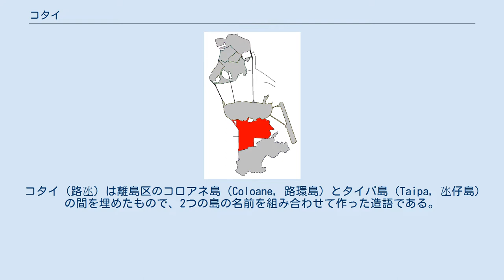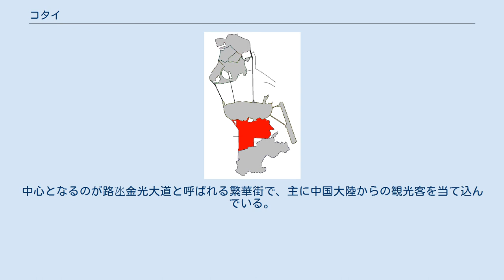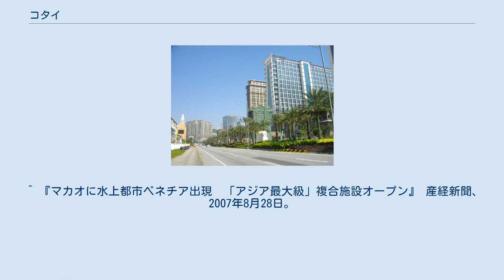コタイ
2011年の路氹金光大道（コタイ・ストリップ） コタイ (Cotai、路氹) は、マカオ南部のコロアネ島とタイパ島を繋ぐ埋立地である。
 コタイ（路氹）は離島区のコロアネ島（Coloane, 路環島）とタイパ島（Taipa, 氹仔島）の間を埋めたもので、2つの島の名前を組み合わせて作った造語である。
 元々は外十字門と呼ばれる海であったが、1960年代に浅瀬を埋め立てて堤防状の縦貫道路が作られた後、道路の西側の流れが緩やかな地域にはマングローブ林が形成され、東側にはカキの養殖場が作られた。
 1980年代から、世界最高水準と言われる人口密度を緩和すべく、マカオ政府は浅瀬を埋め立てて、土地を広げる政策を打ち出した。
 大規模な埋め立て地として計画されたものの一つはマカオ半島の新口岸地区で、もう一つはコタイであった。
 経済の鈍化で当初の予定よりも工事は長引き、20世紀末までかかって一通りの埋め立てが完了したが、一度は計画された珠海からの鉄道敷設は撤回された。
 2000年3月、蓮花大橋が完成し、コタイと広東省珠海市の横琴島が陸路で繋がり、入出境業務も開始された。
これによって、マカオと中華人民共和国の間の陸路は従来のボーダーゲート（関閘）に加えて2個所に増えた。
 当初の住宅地中心の埋め立てから、現在は高級ホテル、カジノ、リゾート施設を中心にした都市計画に変わっている。
計画ではホテルは20軒が集中することになり計6万室の規模となる。
中心となるのが路氹金光大道と呼ばれる繁華街で、主に中国大陸からの観光客を当て込んでいる。
 ^ 『マカオに水上都市ベネチア出現　「アジア最大級」複合施設オープン』 産経新聞、2007年8月28日。